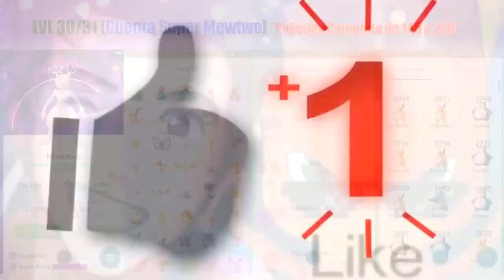Como PUEDO JUGAR con JOYSTICK en Pokemon GO ? Parche de Seguridad Android / Servicios de Google Play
Como PUEDO JUGAR con JOYSTICK en PokemonGO ?! Parche de Seguridad Android / Servicios de Google Play 2019 by PokeDax

✔ Descargar Joystick ANDROID "GPS JoyStick Fake GPS" (Descargas en Columna derecha de la web)

►► No sé si os habréis dado cuenta pero desde que empecé en YouTube no he podido ser constante y subir vídeos con regularidad como me gustaría. Lamentablemente, Youtube no me permite generar los ingresos necesarios para poder dedicarle el 100% y es por lo que, varios meses al año tengo que invertir mi tiempo trabajando fuera de la plataforma de YouTube para poder cubrir todos los gastos (Vivienda, Luz, Agua, Gas, Comida etc...)
Así es, el ser humano es algo complicado jeje
Me gustaría poder invertir todo el tiempo posible en lo que realmente me gusta hacer y es por eso, que he decidido crear este enlace para que, todas aquellas personas que queráis donar y que os guste el contenido que hago, si os he ayudado en algún momento durante estos años, podáis apoyarme realizando un donativo y de este modo, no tenga que "desaparecer".
Siempre he tenido grandes planes que me gustaría llevar a cabo, entre ellos, poder viajar y mostraros nuevas aventuras y experiencias por el mundo. Por eso os necesito, para seguir creciendo y mejorando cada día :)
Con vuestra ayuda se que llegaré más lejos. Quien sabe, algún día podría estar en tu ciudad y vernos !!

¡Muchisimas de gracias!

**Datos de interés:
Música del Video: Oorora - Tenko
[soundcloud Oorora]